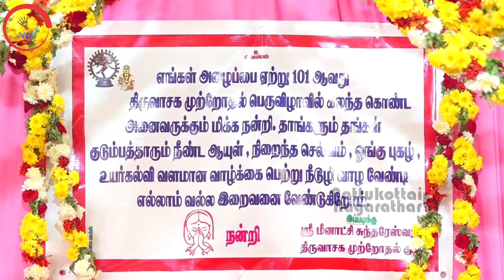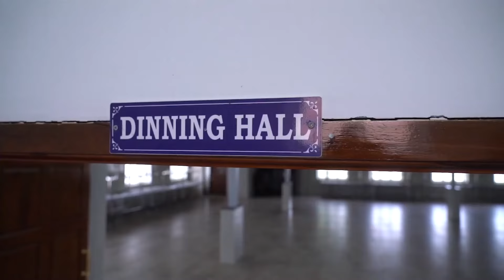கண்டவராயன்பட்டியில் நிகழ்ந்த திருவாசகப் பெருவிழா-101வது பிரம்மாண்ட முற்றோதல்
கண்டவராயன்பட்டியில் சமீபத்தில் 101வது முற்றோதல் விழா மிகப் பிரம்மாண்டமான திருவாசகத் திருவிழாவாக நடந்தது.இந்த நிகழ்வை ஶ்ரீமீனாட்சி சுந்தரேஸ்வரர் முற்றோதல் குழுவினர் மிகச்சிறப்பாக நிகழ்த்தினார்கள். அதன் காணொலித் தொகுப்பே இந்தப் பதிவு.
DIRECTOR - Mudhra Muthuraman
MANAGING DIRECTORS
N.Sivasubramanian
Mrs.Lakshmi Sithirai Anandam